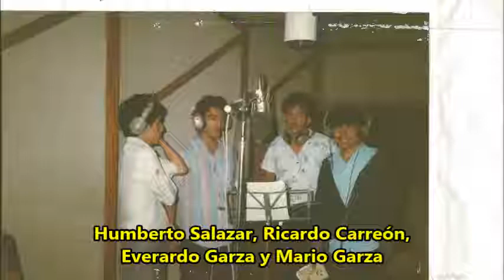MARANATHA 2oCDMty1987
Grabacion del CD "MI DIOS ES REAL"
2o de la coleccion del MInisterio de Alabanza MARANATHA
1987 Monterrey N.L.